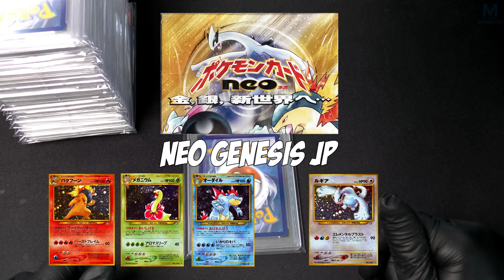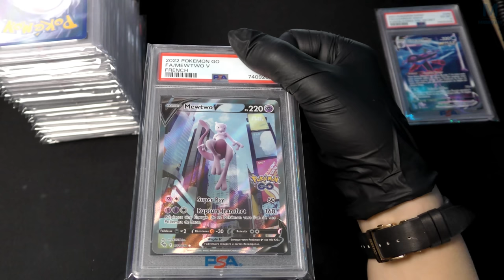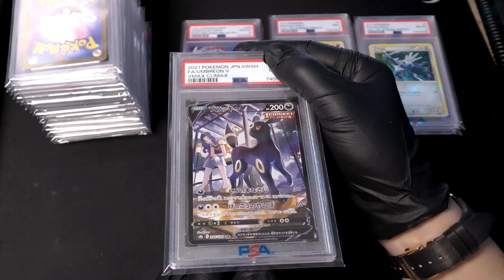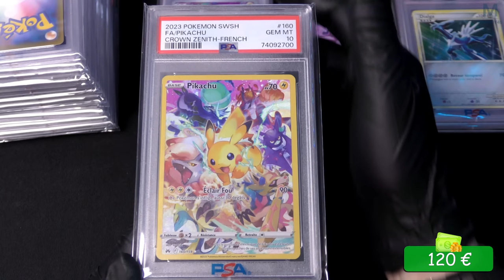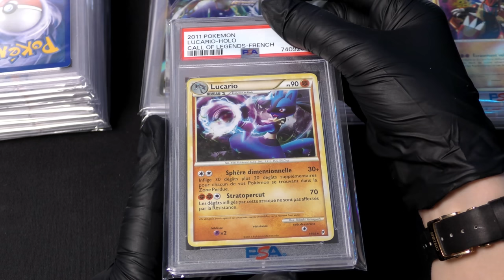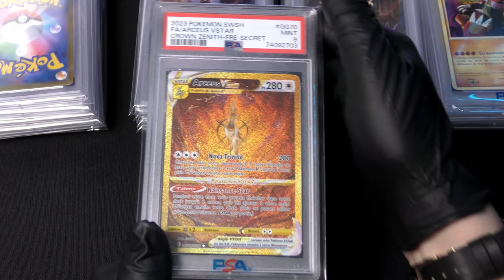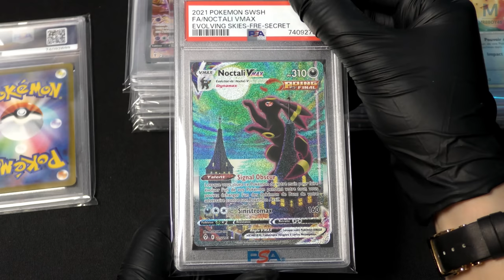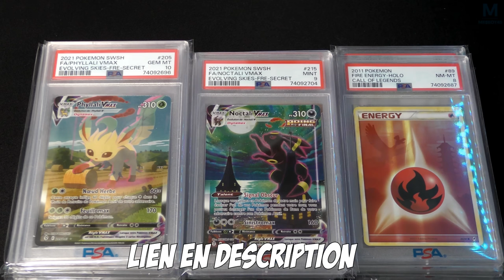RÉCEPTION PSA INCROYABLE ( + 6.000€ ) : L'ALTERNATIVE 🤯 ft @MsBgirl45 #2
C'est partie pour la première vidéo découverte de note PSA reçu a il y a un mois de cela. On a essayé de faire au moins pour vous expliquer convenablement les choses.

Mon matos

Partenaire !